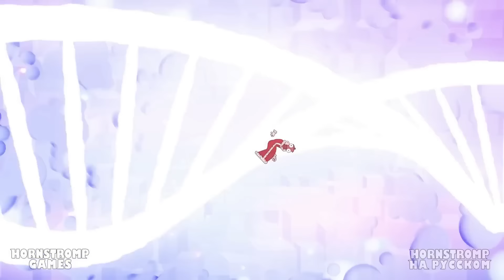ЦИФРОВОЙ ЦИРК, НО ВСЕ СТАЛИ ЛЮДЬМИ?! | Digital Circus | Фан-Анимации на русском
This is an unofficial video. The Amazing Digital Circus and all characters in the animated series are the property of Glitch Productions and Gooseworx.
Это неофициальное видео. The Amazing Digital Circus и все персонажи мультсериала являются собственностью Glitch Productions и Gooseworx.

🎪 УДИВИТЕЛЬНЫЙ ЦИФРОВОЙ ЦИРК - ХУМАНИЗАЦИЯ?! ✨

Пока ДЕТСКИЙ САД БАН БАНА 6👺и РАДУЖНЫЕ ДРУЗЬЯ 2🌈готовятся к новому году🌲- ПОМНИ,🤹‍♀️КЕЙН,🎩РАГАТА👗,ДЖЕКС,😁ПУЗЫРЁК,🌐ГЭНГЛ,🎭КОРОЛЁР👑и ЗУБЛ🔶превратились в людей!😯Но кто это сделал?🤔Может это был СКИБИДИ ТУАЛЕТ?🚽Или они нашли волшебный ГРИМАС ШЕЙК,🍧который подкинул ВУЛЛИ БУЛЛИ?👀Оставайтесь с нами до самого конца, чтобы узнать, кто пожаловал к ним в гости и кто превратил их в людей!😱

Лучшие анимации на РУССКОМ ЯЗЫКЕ! 🤩 -

Это официальный канал , который посвящен анимациям, сделанным на русском языке. Присоединяйтесь к нам и наслаждайтесь нашими мультиками!